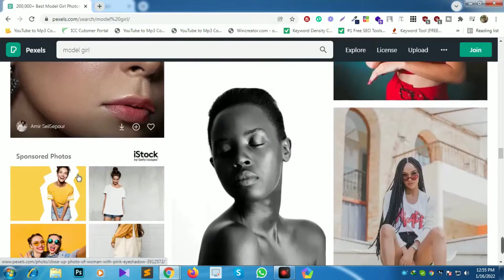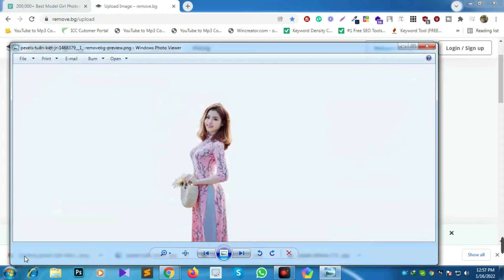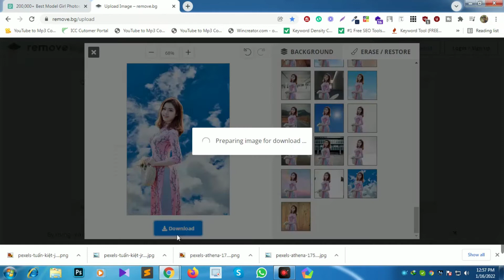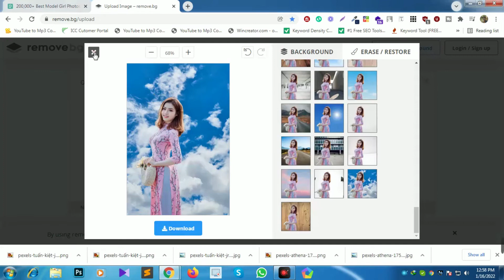How to Remove your Image Background in just 1 click in 2022 by jishaansinghal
In this video, I'm going to show you How to Remove your Image Background in just 1 click in 2022 by jishaansinghal